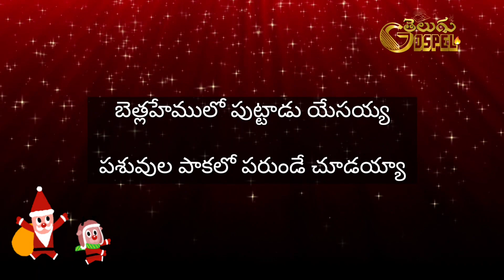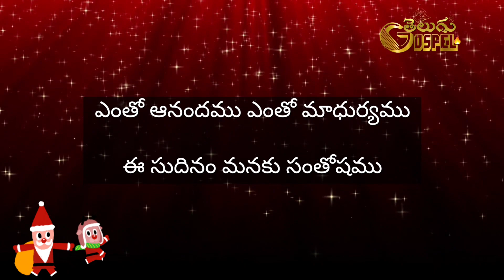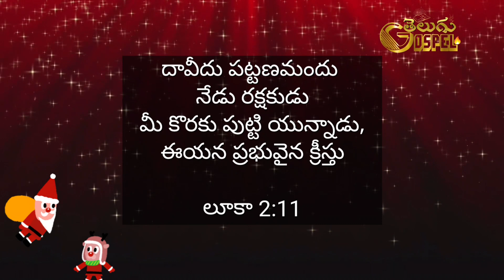హ్యాపీ క్రిస్మస్ (Happy Christmas) Telugu Lyrics | New Song 2023